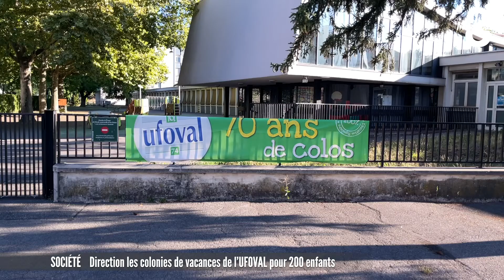C'est parti pour 2 semaines sans les parents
L'école est à peine finie que certains enfants sont déjà partis en vacances. Ce vendredi matin, l'UFOVAL 74 organisait les premiers départs de séjours en colonies de vacances à l'école de la Plaine à Annecy. Alors que le secteur doit faire face à de nombreuses pénuries chez les moniteurs, ce jour de départ a des allures de vent de fraîcheur et de liberté pour les enfants et les parents.